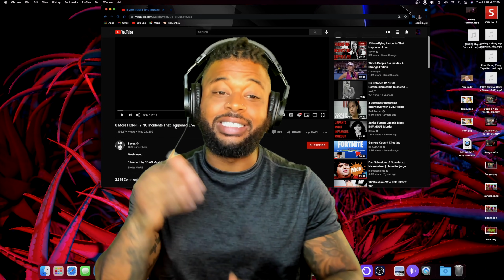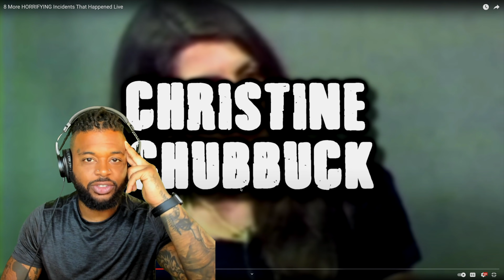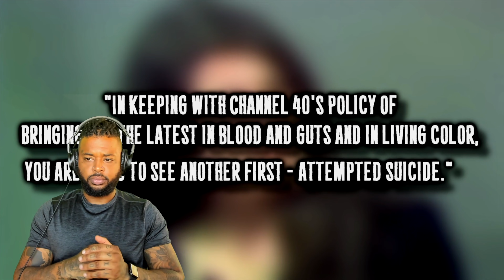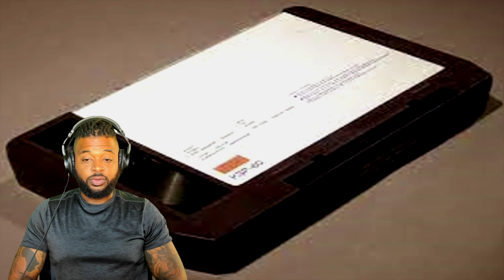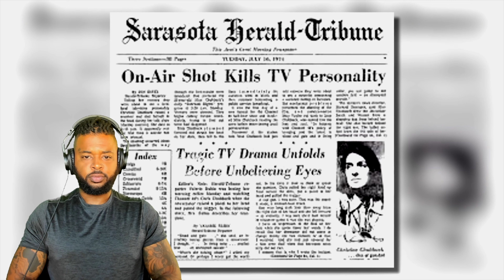8 HORRIFYING Incidents That Happened Live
This video is a reaction to 8 More HORRIFYING Incidents That Happened Live

🌙 xDARK xKNIGHT Amazon Store 🌙